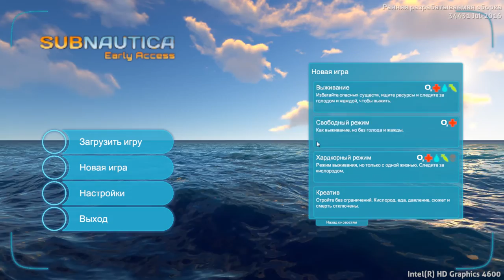Subnautica (ранний доступ) мини обзорчик, что за игра?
Первое знакомство с подводным миром неизведанной планеты.

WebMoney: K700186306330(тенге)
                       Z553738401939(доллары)